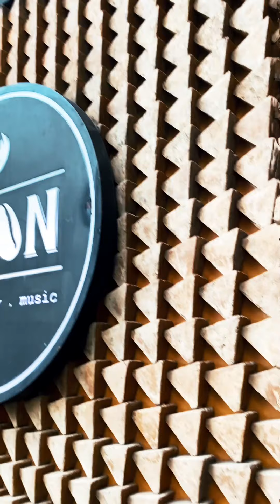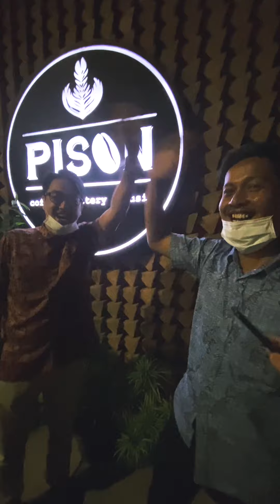VLOG #2 | Mampir ke Pison Coffee ft JASUN (Japanese Sunda)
Helloooo guys! finally aku upload video lagi dong, it's gonna be my very very very first video yang review cafe dan makanan bareng sama temen-temen aku dari Manado, Banten sampe Jepang juga lohhh!
I hope you guys will enjoy the video, let me know if you want us to explore other cafe, restaurant or mungkin tempat hangout juga?
Pokoknya thankyouuuu!!

Twitter & Instagram : @sonqabigail